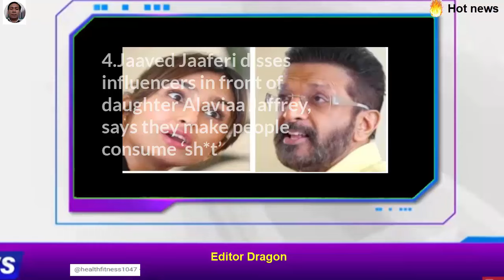Alia Bhatt shared her feelings about revealing her daughter Raha's face to the public for the first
Alia Bhatt shared her feelings about revealing her daughter Raha's face to the public for the first time,